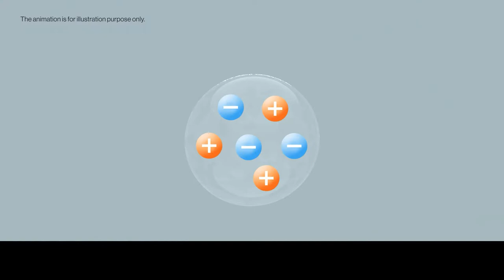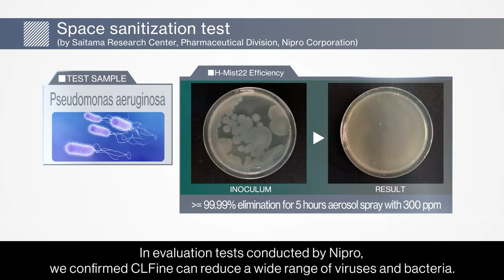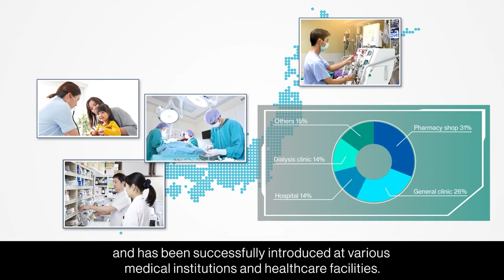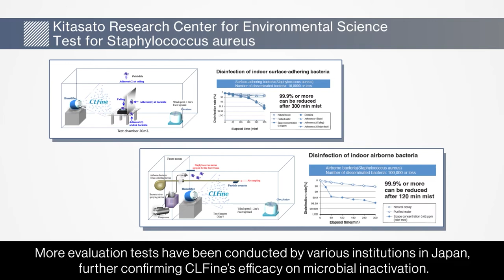Nipro CLFine - Clean the air for whom you care